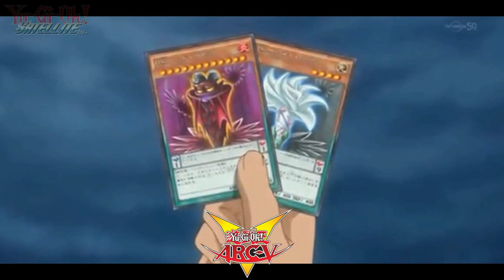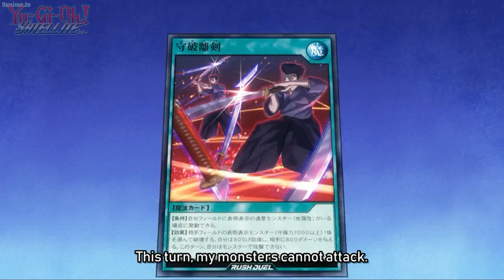Dubladores Japoneses de Yu-Gi-Oh em Genshin!